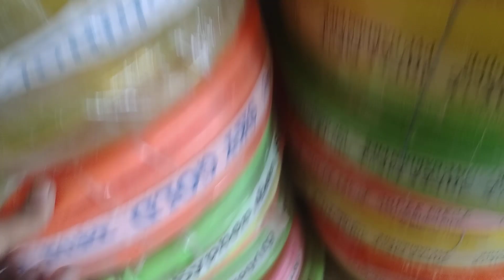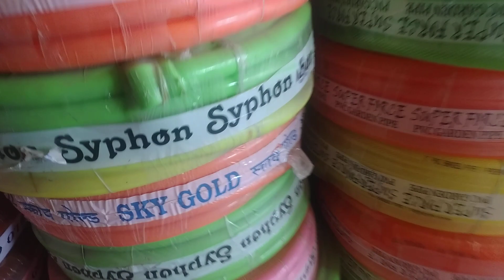Hardware Me Gharmiyo Sabse jyada Sell hone wala Garden Pipe...